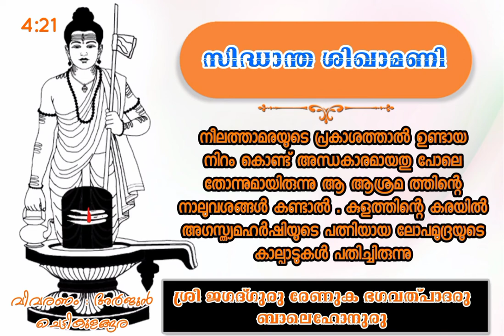അദ്ധ്യായം#4:#21#(Siddhanta shikhamani chapter #4:#21)malayalam.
ശ്രീ സിദ്ധാന്ത ശിഖാമണി  -അദ്ധ്യായം 4 : 21 (Siddhanta shikhamani chapter 4:21 )മലയാളം